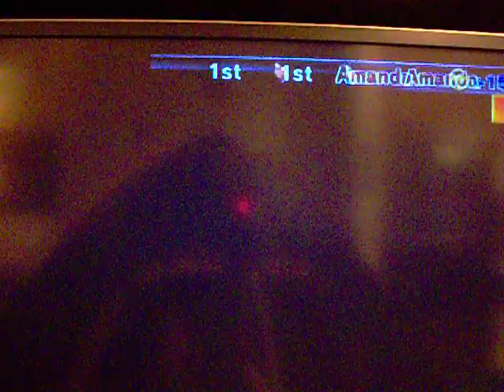we get to quaker island!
this a video of me and my cousin going to quaker island. it took us a long time and i also got hit back a couple of times. please tell me why i get hit backwards and how to dodge blue shells. they hit me all the time. we also play tag some times on wifi.